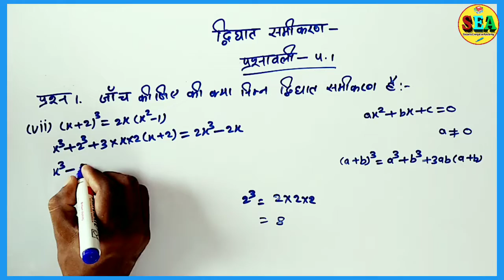Class 10 math chapter 4 | Quadratic equations exercise 4.1, 1(vii) | द्विघात समीकरण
quadratic equations exercise 4.1, 1(vii)
Dvighat samikaran exercise 4.1
द्विघात समीकरण प्रश्नावली 4.1
class 10 maths quadratic equations exercise 4.1